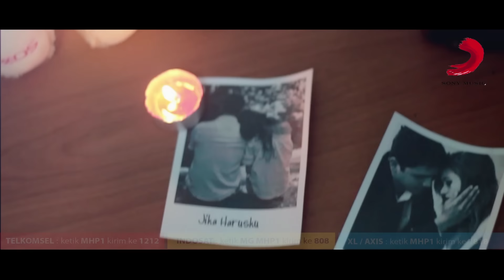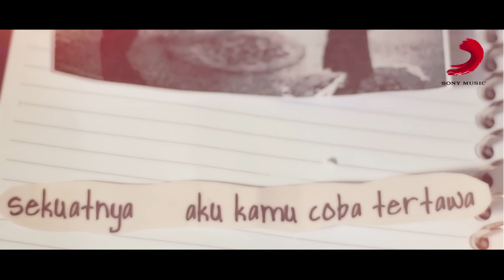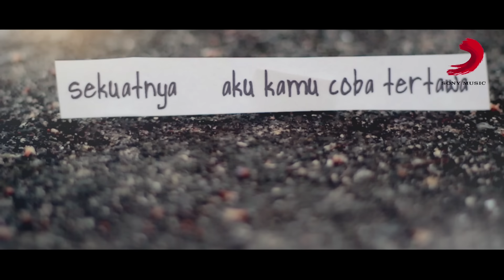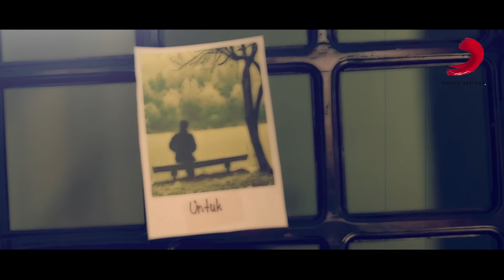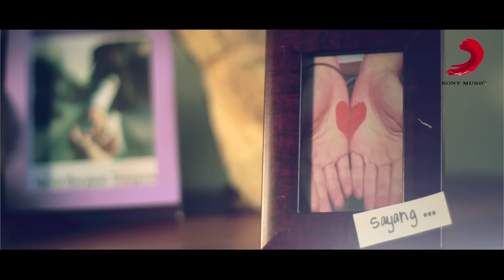Rio Febrian - Memang Harus Pisah (Lyric Video)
Official music video for "Memang Harus Pisah"

Lyrics:
Jika kau memang bukan pasanganku
Aku akan menjauhi dirimu
Jika harus kulupakan dirimu
Lebih baik sekarang
Katakanlah jangan diam
Bicaralah sayang
Sebenarnya kamu sudah tak ada
Sekuatnya aku kamu coba tertawa
Sejujurnya ini terlalu sakit sayang
Ini sakit sayang
Kurela berpisah denganmu
Katakanlah jangan diam
Bicaralah sayang
Ini sakit sayang
Kurela berpisah denganmu
Kita memang harus pisah
Katakanlah jangan diam
Bicaralah sayang
Hari ini lebih baik untuk yang terbaik
Oooww...
Ini sakit
Oooww... Yeah. Yeah.
Ini sakit sayang
Kurela berpisah denganmu